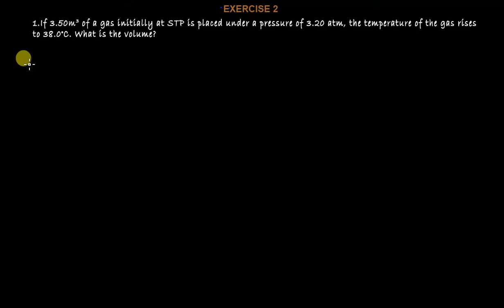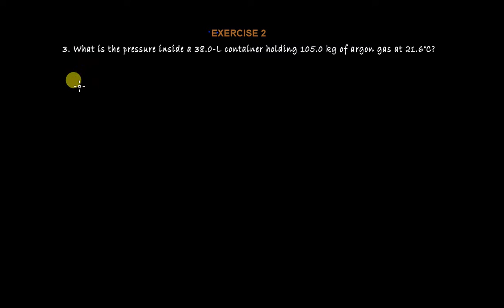IDEAL GAS LAW CALCULATIONS (EXERCISE SOLUTIOS) by Harmtedy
FOR TUITIONS AND OTHER MATHS AND PHYSICS QUESTIONS

HARMTEDY C